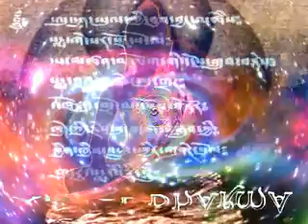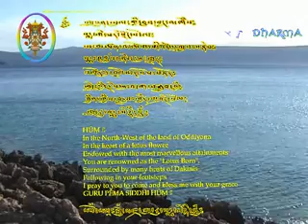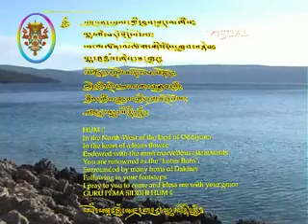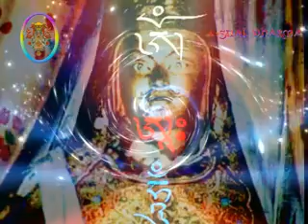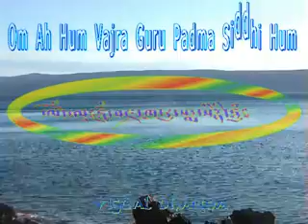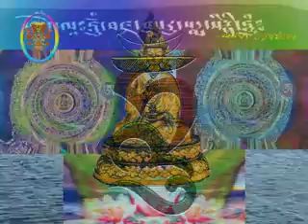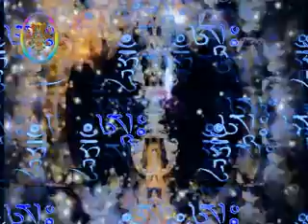TEACHING❤☀ ABOUT SEVEN-LINE INVOCATION OF BUDDHA PADMASAMBHAVA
TEACHING❤☀ ABOUT SEVEN-LINE INVOCATION OF BUDDHA PADMASAMBHAVA  is published to benefit all beings.
At each site where Visual Dharmas are played it will bring positive energy and blessings to all who respect Buddhist Teachings. Visual Dharma 94 (February 2008) is related to the practice of Seven-line Invocation of Buddha Padmasambhava (part 1). All Visual Dharmas are empowered with the Sound of Dharmata. They contain sacred syllables, images and instructions. Therefore they must be treated with respect.  Visual Dharmas can be embeded by all who respect Buddhist ethic.  Visual Dharmas are direct Teachings and a contemporary way of teaching at all levels of Buddhism in third millenium. To experience Healing Art of Visual Dharmas you must look at them with unbiased mind -- like the child entering the temple : your mind/awareness will become less crowded with thoughts, more spacious, more concentrated , peaceful and blissful.

       PRACTICAL INSTRUCTIONS :
1. Everyone who wish to practice authentic Buddhism for his/her liberation and for the wellfare of all sentient beings must first become vegetarian, avoiding also to eat pungent food (onion, garlic), avoiding to drink alcohol, smoke cigaretes, use any kind of drugs etc.. Purify your body , speech and mind with the help of Buddhist Wholesome Medicine (including wholesome vegetarian diet , high quality extracts of medical herbs etc.).
2. Accumulate merit by practicing ten Dharmic Activities as taught by the Buddhas: sponsor preparation of ourVisual Dharmas which are published on internet for all beings, embed ourVisual Dharmas to your web site and invite friends to study them, recite Prayers published in Visual Dharmas,esp. every Sunday afternoon (Collective meditations), sponsor orphan children at the Buddhist school in Nepal- World peace Envoy, lead by H.E.Karma Gyan Sagar Rinpoche.
3. Seek authentic Buddhist master (who is vegetarian, who is not drinking alcohol, who is not selling the Dharma etc.). Personal instructions on Atiyoga/Dzogchen are traditionaly given only to Buddhist practitioners who spend 4-5 years on meditation retreat.
4. Her Eminence Lama Tara Tulku Rinpoche is granting Refuge to all seekers of Truth who are commited to vegetarianism, who sincerely wish to practice in Atiyoga essence lineage and who wish to promote aims of Open Buddhist Forum International : to serve the Teachings of Buddhas.
5. Practice in this special Atiyoga lineage will make you more and more natural, liberated, wise and creative. The aim of Atiyoga practice with the Sound of Dharmata is not to become more complicated, not to become „dzogchen expert" who knows all terminology but is lacking essential experience of his/her natural state or Buddha nature. Ancient Atiyoga masters were very simple and could grant direct introduction of Buddha nature in very profound ways !
6. Almost all Buddhist traditions (Theravada, Mahayana, Vajrayana-Atiyoga/Dzogchen) have at least traces of theoretical knowledge of the Dharmata`s self-arisen Sound, but practical experiences of meditation are lost because of neglecting Buddhist ethic etc.. Most complete understanding of Dharmata´s self-liberated Sound is contained in Atiyoga/Dzogchen -- Teaching of great completion.
In Atiyoga lineage prayer it is written : „Please, always guide us and teach us with non-dual Sound of all Tathagatas."       RELATED VISUAL DHARMAS :
1.Seven-line Prayer of Buddha Padmasambhava 2. Nyingma Vajrayana Buddhism : teaching about three lineages of transmission in Atiyoga/Dzogchen.
      SELECTED BIBLIOGRAPHY : Kyabje Dudjom Rinpoche II. : Nyingma school of Tibetan Buddhism, Wisdom Publications, Boston, 1991 ; pg. 491 Lineage of Atiyoga, the great perfection.
ONLINE BIBLIOGRAPHY of researchers and writers 90321 H.E.Lama Tara Tulku Drimed Drolkhar Rinpoche 2.10 special work 1.04 special article . 2.18 scientific video by ven. Mangala Konchok Norbu 90352. OPEN BUDDHIST FORUM INTERNATIONAL & INTERNATIONAL INSTITUTE FOR CONTEMPORARY BUDDHIST STUDIES Buddha Dharma , EU Slovenia, Austria;Nepal
. ๑۩۞۩๑ ཨ ཨ ཨ ๑۩۞۩๑ STAINLESS SKY A-live Biography : Her Eminence Lama Tara Tulku Drimed Drolkhar Rinpoche